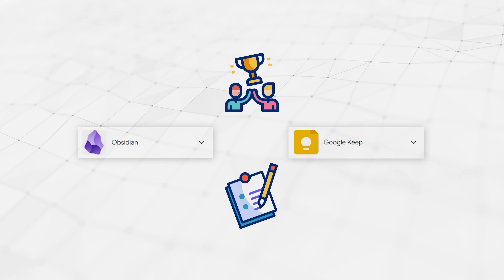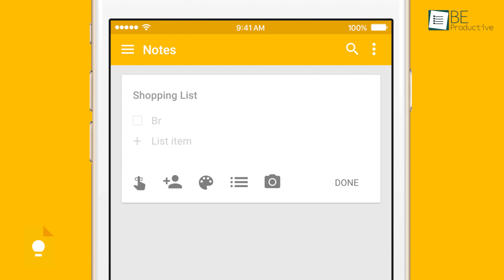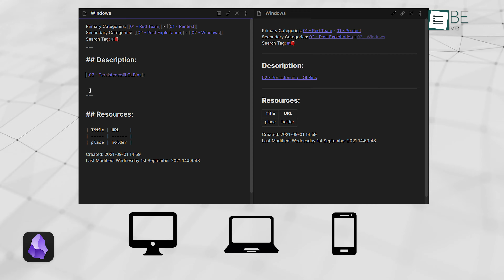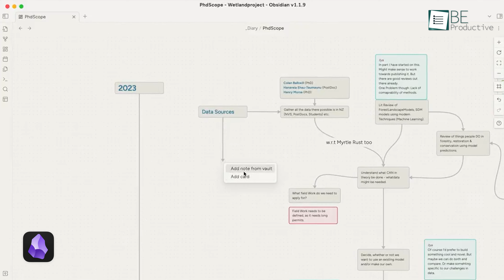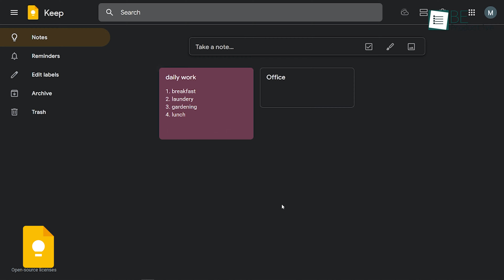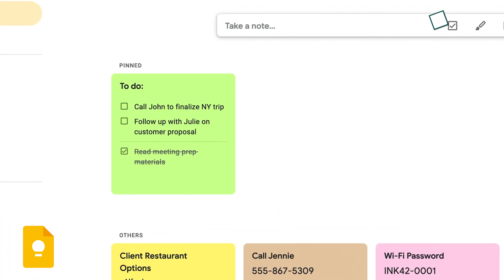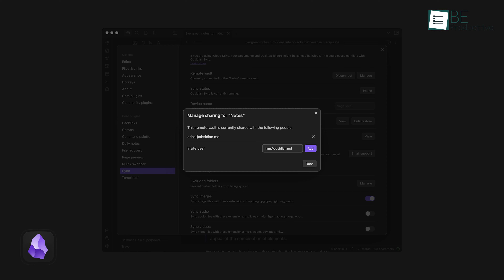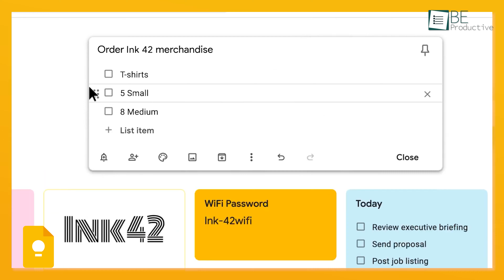Obsidian Vs Google Keep | Which Note Taking Apps is Best?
Google Keep and Obsidian are two of the most famous note-taking apps. Obsidian is designed for people who love organizing information in depth. It works like a personal knowledge base where you can link notes together. Google Keep is a straightforward note-taking app by Google that’s great for capturing quick thoughts, lists, and reminders. While both serve their audiences with some great features, there are major differences to keep them parallel. This video helps you understand and choose the right one.